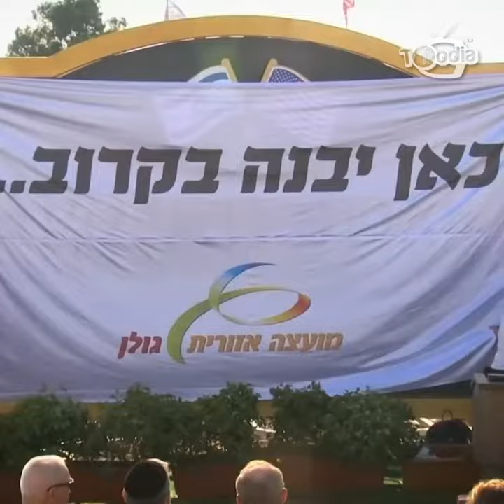Korea Utara Letup Pejabat Perhubungan, Panjat Pokok Jawab Peperiksaan | Toodia Bits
ToodiaBits 19 Jun 2020

Berita penuh dalam ToodiaBits.